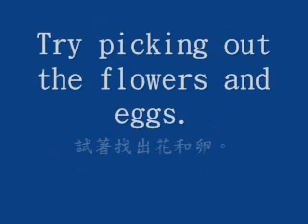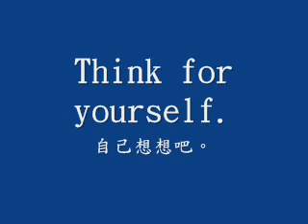The Udumbara Challenge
Falun Gong members claim that "Udumbara Flowers" are not lacewing eggs. This film shows that this is ignorance.

法輪功門徒宣稱 優曇婆羅花 不是草蛉卵，這影片係用以突顯出這是一種無知

Discuss more at
欲討論，請至：